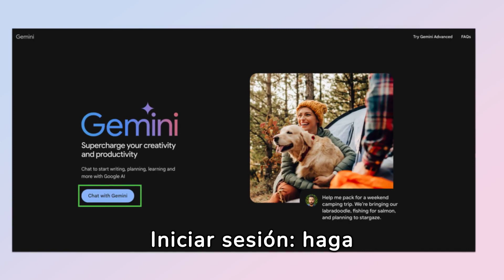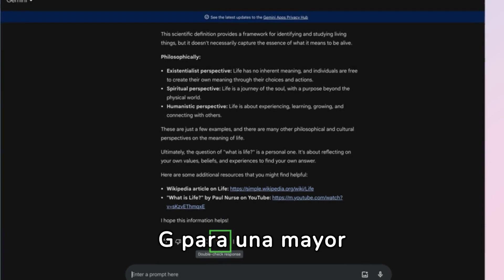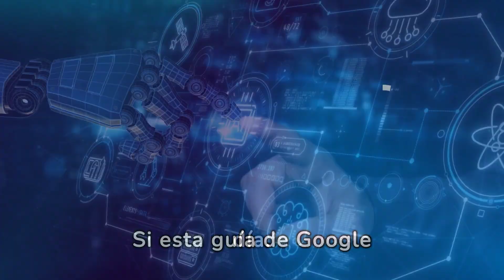Cómo Configurar Google Gemini y Cómo usarlo. Guía Rápida.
Sumérgete en el futuro de la IA con nuestra guía completa de Google Gemini 🚀. Aprende cómo registrarte, navegar y utilizar este poderoso chatbot para mejorar tu vida digital. Desde generar imágenes hasta programar, Gemini lo tiene todo. ¡Tu viaje hacia el dominio de Google Gemini comienza aquí! 👇 Links en la descripción.